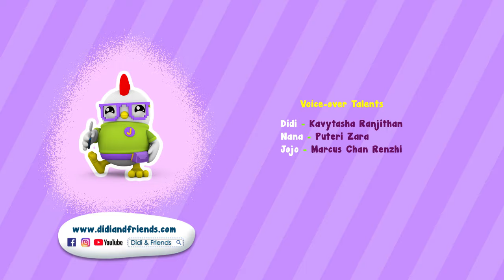Ice Cream | Fun Family Song | Didi & Friends Song for Children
Didi & Friends kids songs and nursery rhymes are perfect for kids, preschoolers and toddlers to learn shapes, colors, numbers, and many more pre-school topics. Have fun with Didi & Friends songs with the whole family!

★★Lyrics
Ice creammmm!

Ice cream time… ice cream time
Yummy yummy yummy yummy
Ice cream time

Ice cream time

Ice cream cone (ice cream sandwich)
Creamy, sweet, a wonderful treat
Ice cream bar (ice cream sundae)
Ice cream always makes my day

Cookies and cream, chocolate, vanilla
Strawberry, caramel, ooh la la

Lalala lalala
Lalalala lalalala
Ooh lala (Yum!)

Lalala lalala
Lalalala lalalala
Ooh lala

Ice cream time

Hora horey!